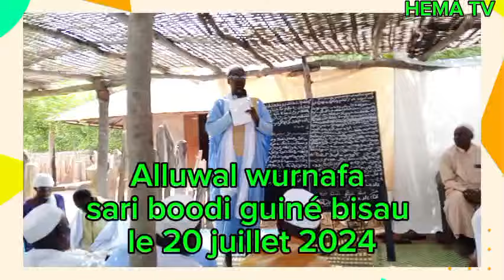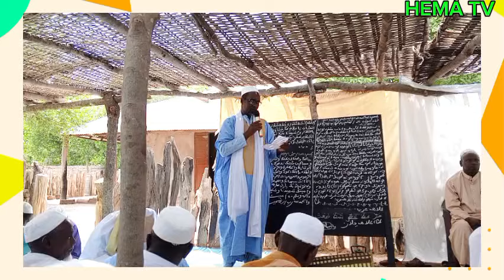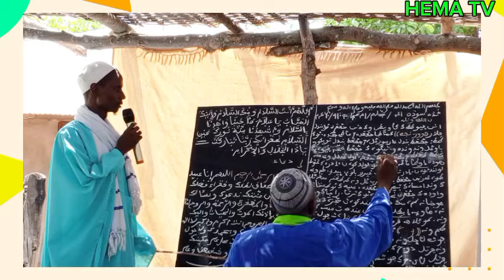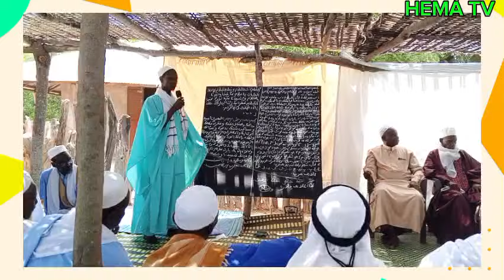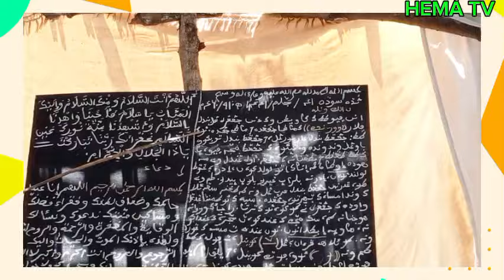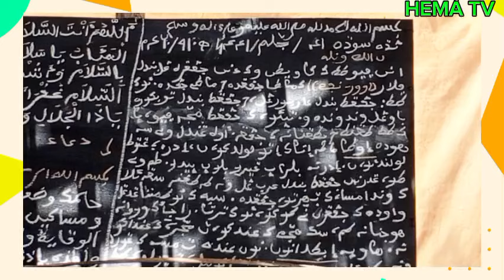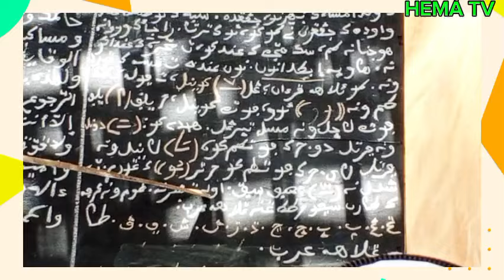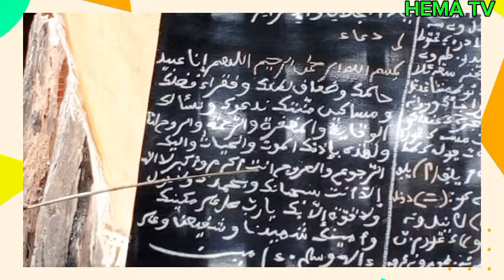Alluwal wuurnafa à horé boodi patihana GB